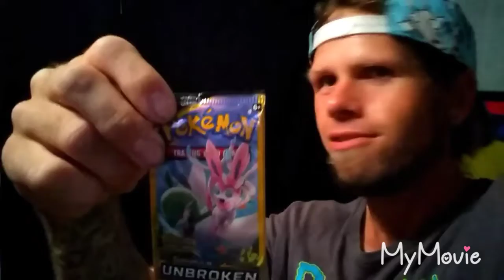Back again everybody 😊🤟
Hello everybody back again 😊🤟